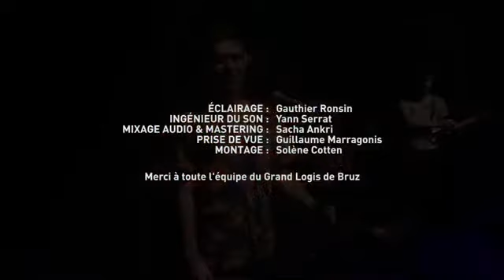Hop Hop Hop Crew Ederlezi